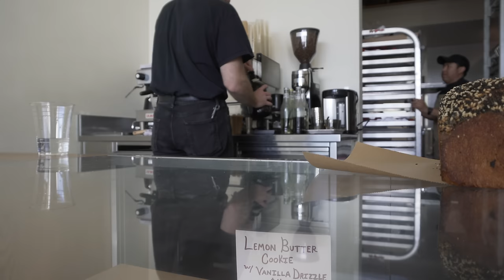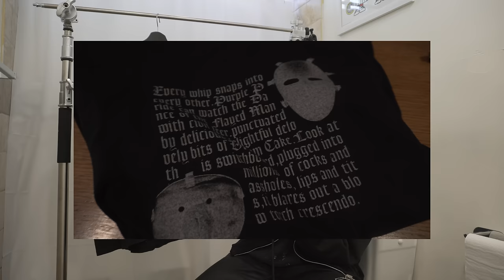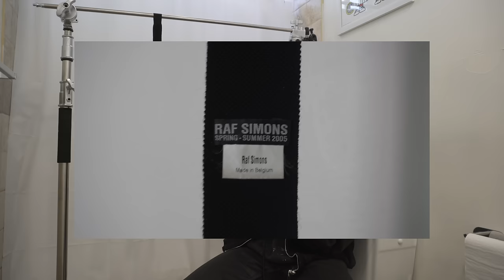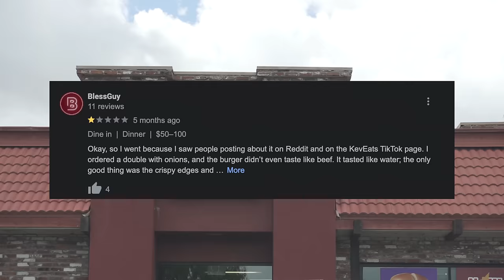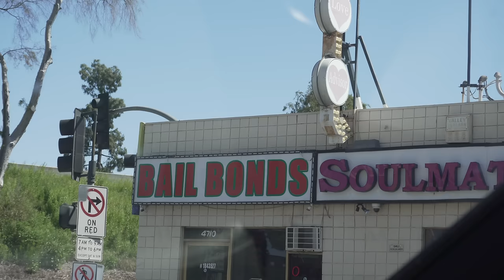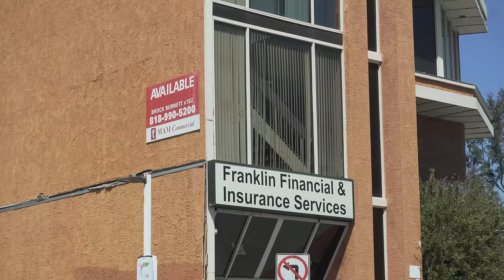a singular pickup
clothes

timestamps lol:
00:00 Intro
00:33 Jonah’s Show and Tell
04:52 Coffee
08:09 Clothes
18:07 Getting Smashed
22:22 Erewhon

some brands mentioned in the video:

- new Helmut Lang
- new Raf Simons
- Guidi
- Hussein Chalayan
- Sebastien Meunier
- General Research
- Unsoundrags

shoutout all the homies